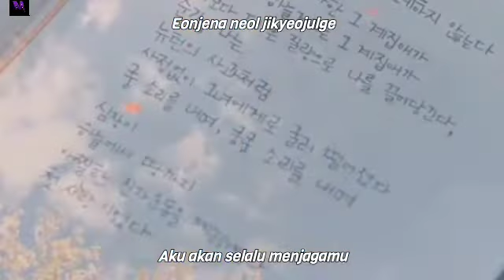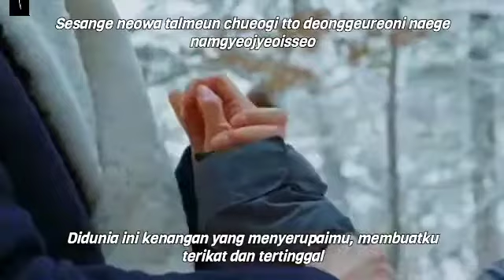【MV】Crush (크러쉬) – Beautiful | Goblin 도깨비 OST Part. 4 Lyrics INDO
Source : –